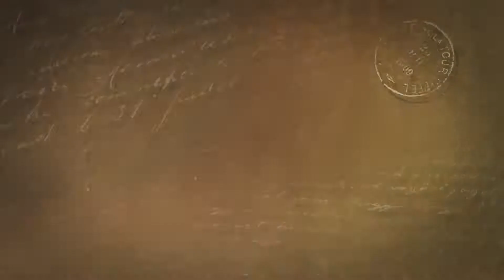Jovic & Mae - OMG Memories Photobooth